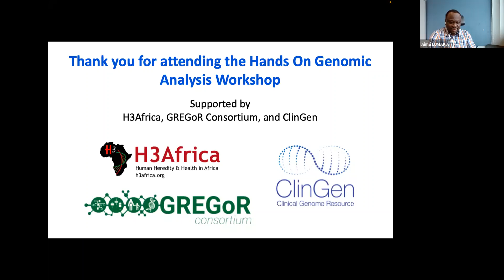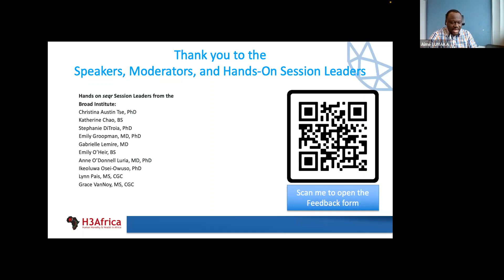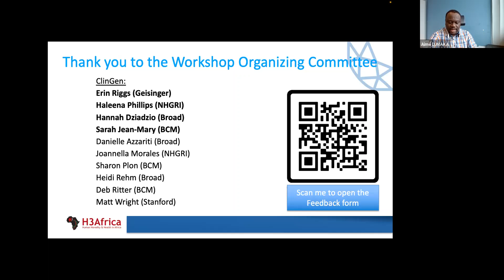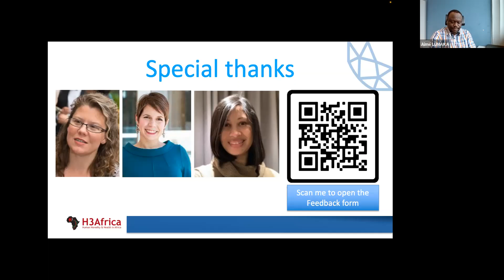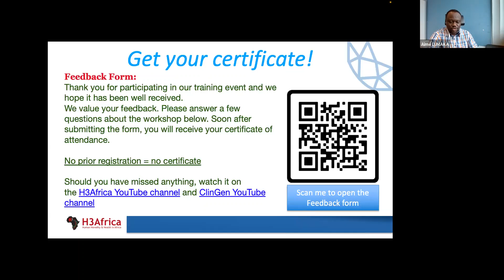H3Africa Hands-On Workshop 2022 - Closing Remarks (Aime Lumaka)